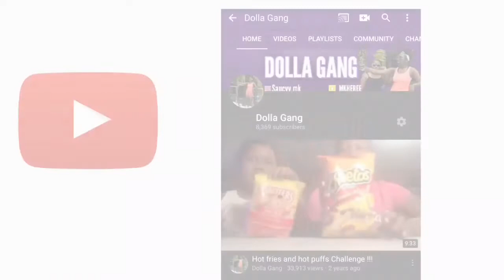Unbothered-Domo Wilson (OFFICIAL MUSIC VIDEO) REACTION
The Prince Family - Now We Up (OFFICIAL MUSIC VIDEO) REACTION!

WATCH THESE ADS🤪

While Turning That Bell On💃